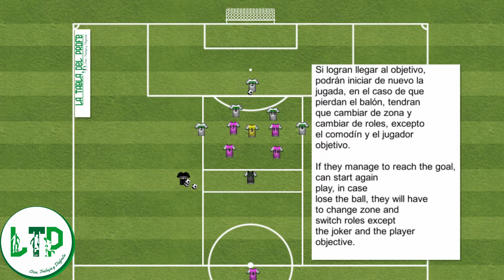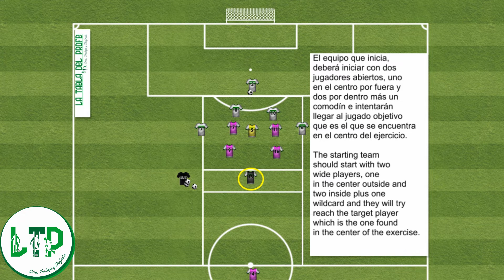5+ comodín vs 4 busqueda de objetivo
El equipo que inicia deberá iniciar con dos jugadores abiertos, uno en el centro por fuera y dos por dentro más un comodín e intentarán llegar al jugado objetivo que es el que se encuentra en el centro del ejercicio.

The starting team should start with two wide players, one in the center outside and two inside plus one wildcard and they will try reach the target player which is the one found in the center of the exercise.

Si logran llegar al objetivo, podrán iniciar de nuevo la jugada, en el caso de que pierdan el balón, tendrán que cambiar de zona y cambiar de roles, excepto el comodín y el jugador objetivo.

If they manage to reach the goal, can start again play, in case lose the ball, they will have to change zone and switch roles except the joker and the player objective.